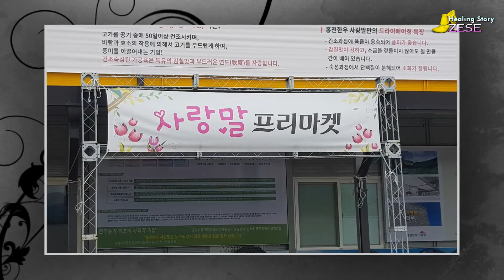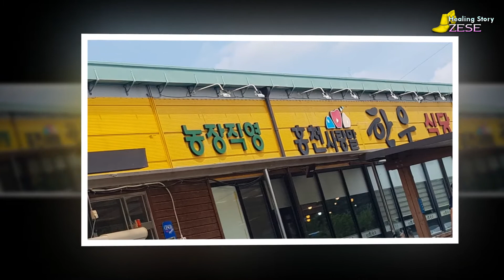장맛비 틈새의 발자욱 / 홍천 / 한우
영상음악